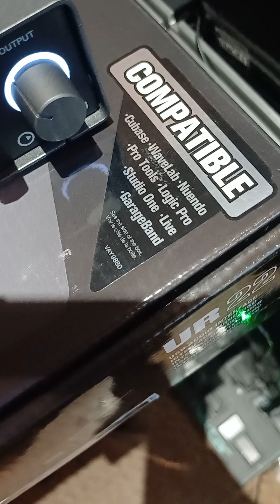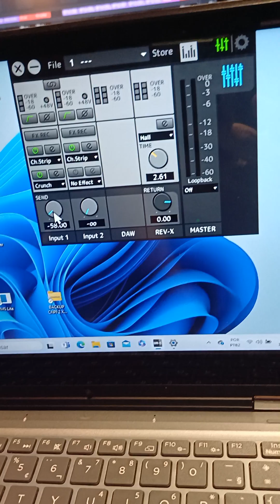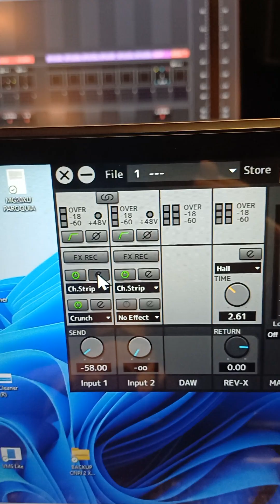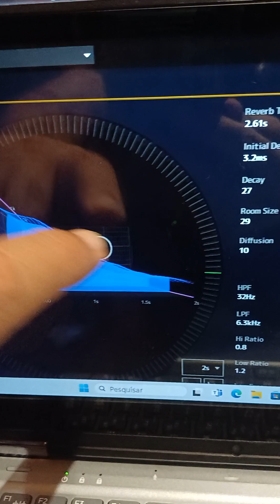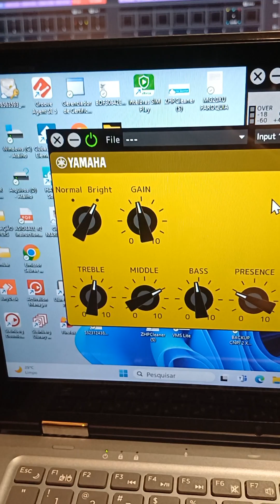Tudo que você precisa saber sobre a UR22C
A UR22C é uma interface de áudio com recursos profissionais. Acompanhe este vídeo feito pelo nosso parceiro Marcello Dalla, onde ele mostra todos os detalhes, tanto físicos quanto de processamento deste produto que possui todas as ferramentas necessárias para alcançar um resultado profissional na sua produção.